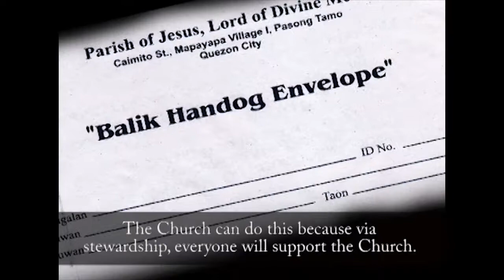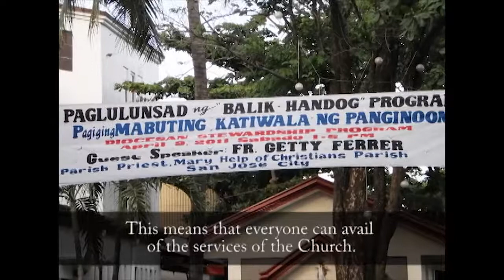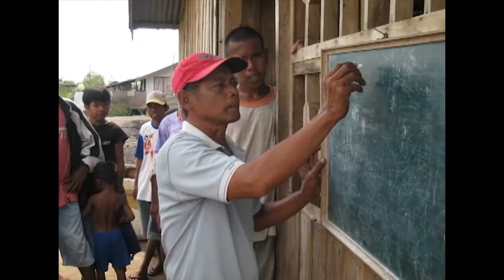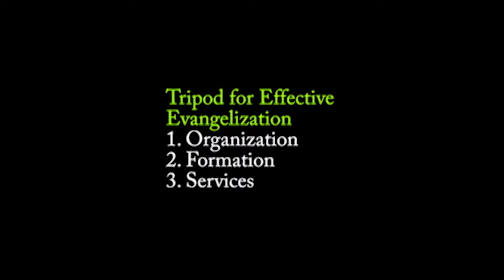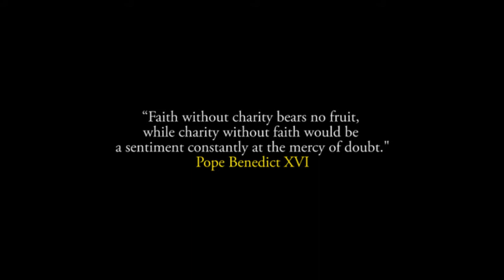New Wine, New Wineskin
Stewardship and the renewal of Churches